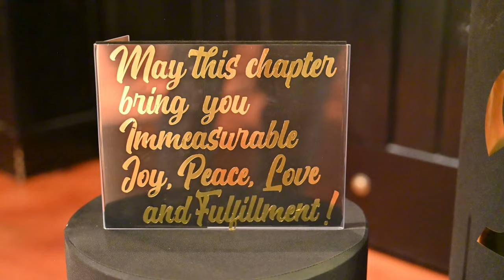photography & Videography services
Weddings /events/ proms/ quinceaneras /headshots / Photo Booth services/drone shots